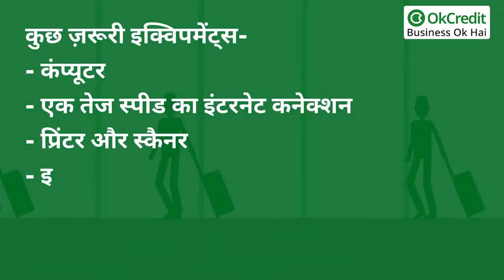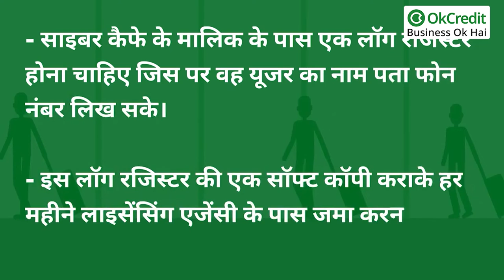How to Start Cyber Cafe Business | साइबर कैफे का बिज़नेस कैसे शुरू करें ? | OkCredit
आज का जमाना साइबर दुनिया की तरफ बढ़ रहा है धीरे-धीरे आज हर काम कंप्यूटर और इंटरनेट की मदद से हो रहे है इसलिए लोग भी आज इंटरनेट से जुड़ना चाहते हैं।
आज पूरे देश में स्मार्टफोन का बहुत क्रेज है। स्मार्टफोन पर इंटरनेट का यूज करने के बावजूद भी लोग कंप्यूटर पर इंटरनेट का यूज करना पसंद करते हैं पर हर किसी के पास लैपटॉप या डेस्कटॉप नही होता है। उनकी इस कमी को पूरा करते हैं साइबर कैफे,साइबर कैफे एक ऐसी जगह है जहां कोई भी कंप्यूटर के जरिए इंटरनेट तक पहुंच बना सकता है और बदले में यूजर साइबर कैफे के मालिक को शुक्ल देता है।
चलिए साइबर कैफे बिजनेस के बारे में विस्तार से जानते है।